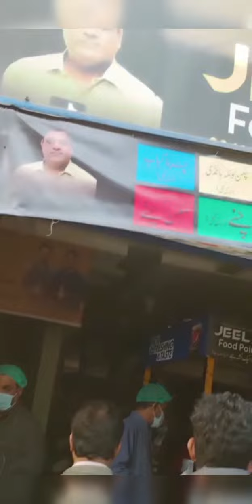happy birthday to full enjoy